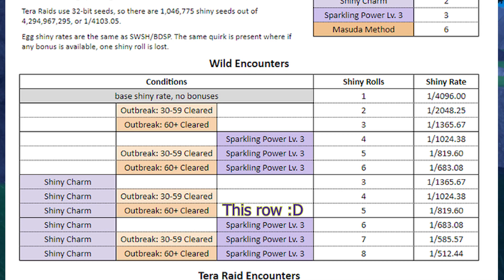SHINY NOIBAT!!! - I think I found an exploit? - Pokemon Violet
I just got into shiny hunting and I am loving so far. This was my third catch and it was the longest sitting at 3 hours. Any suggestions or tips are welcome as I plan to make more videos like this in the future.